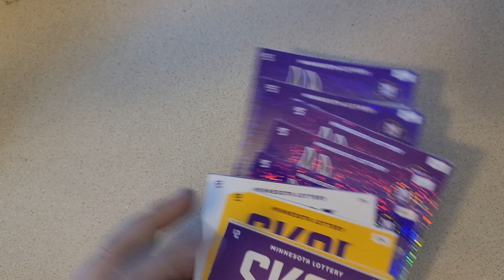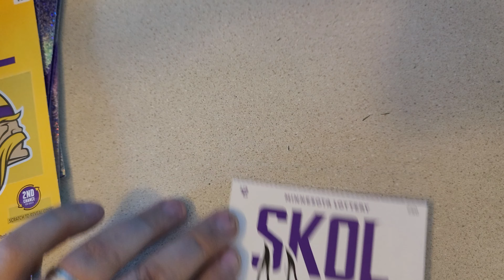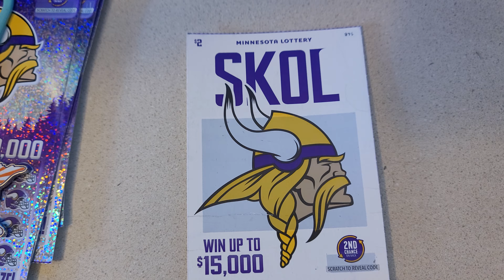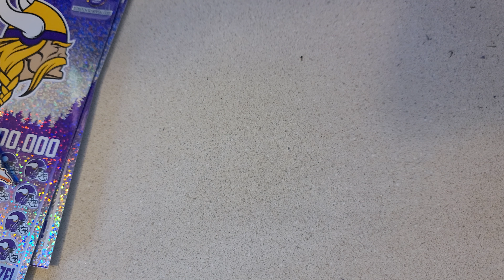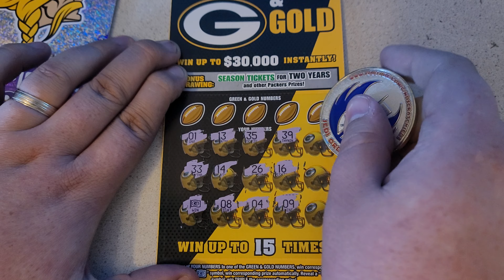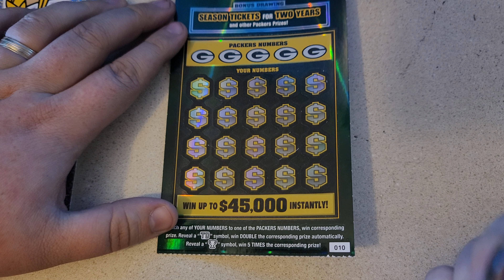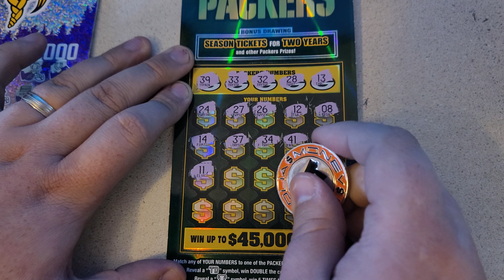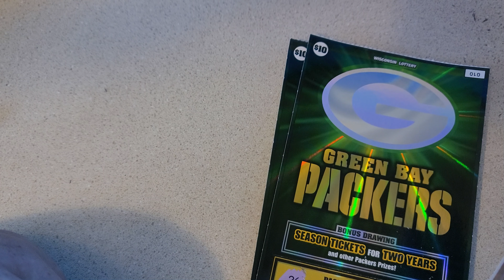Packers Vs Vikings Football Sunday 2021! MN/WI Lottery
I've been waiting for this all season

$35 from each state. Go Pack Go!